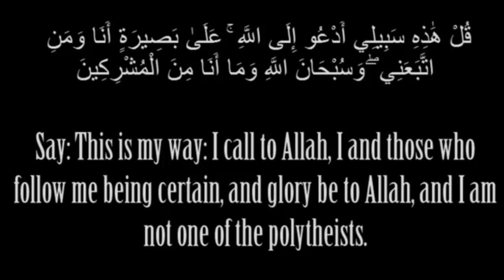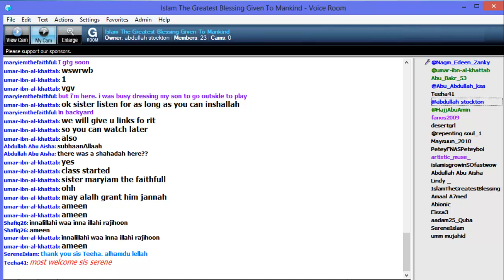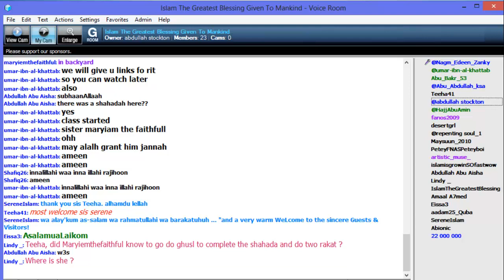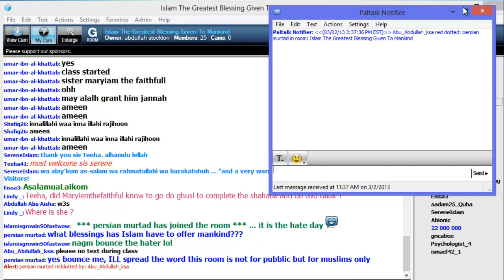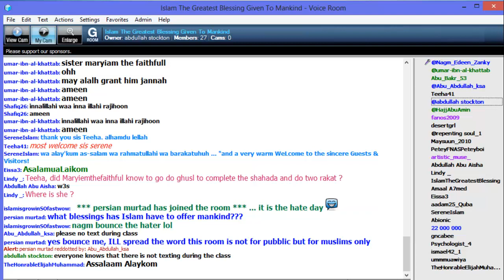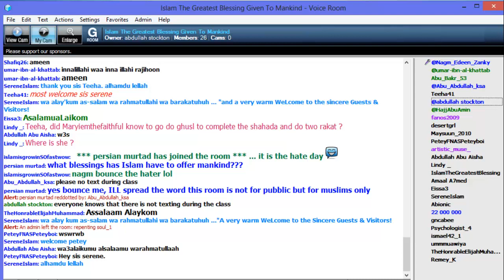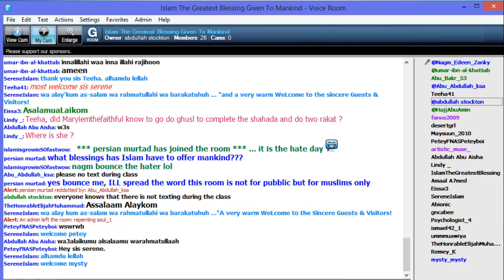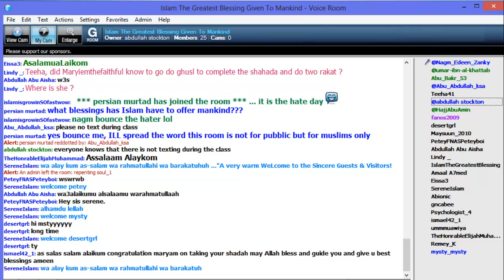Silencing responses to allegations agianst Islam #17 The compilation of the Qur'an (2 of 2)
A class in -Islam The Greatest Blessing Given To Mankind-
(A Paltalk chat room)
Subject: The compilation of the Qur'an (2 of 2)
By Br. Nagm_Edeen_Zanky